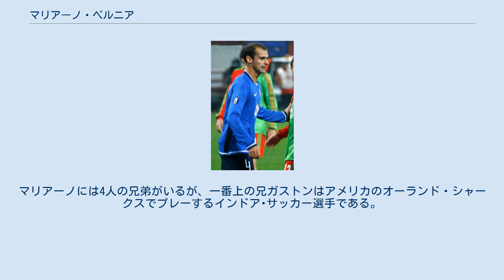マリアーノ・ペルニア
マリアーノ・アンドレス・ペルニア・モリーナ（Mariano Andrés Pernía Molina, 1977年5月4日 - ）はアルゼンチン出身の元サッカー選手。
2006年4月末にスペインに帰化。
「ペルニーア」と表記されることもある。
 2003年にレクレアティボ・ウェルバに移籍し、レギュラーとして19試合に出場したが、チームはセグンダ・ディビシオンに降格した。
降格後もペルニアはチームに残り、2003-04シーズンは40試合に出場した。
2004-05シーズン、ヘタフェCFに移籍し、2シーズン続けて36試合に出場した。
サイドバックながら、2005-06シーズンは10得点を記録した。
ヘタフェでの活躍、そして帰化の意思を表明したことで、2006 FIFAワールドカップのスペイン代表メンバー入りが噂された。
当初はメンバー落ちしたが、アシエル・デル・オルノの負傷により代わって登録され、レギュラーに名を連ねた。
なお彼の代表落ちと緊急招集の際にはスペイン国内では様々な意見があった。
 2006年、アトレティコ・マドリードに移籍、4年契約を結んだ。
2009年7月、アルゼンチンに帰国中に交通事故に巻き込まれ、鎖骨を骨折するとともに左肺を損傷した。
娘と甥も車に同乗していたが、怪我はなかった。
 2010年7月、アトレティコとの契約が満了し、ウルグアイのナシオナル・モンテビデオに移籍した。
 1970年代にボカ・ジュニアーズなどで活躍したビセンテ・ペルニアはマリアーノの父親である。
マリアーノには4人の兄弟がいるが、一番上の兄ガストンはアメリカのオーランド・シャークスでプレーするインドア･サッカー選手である。
レオネル・アドリアンもまたインドア･サッカー選手であり、シカゴ・ストームでプレーする。